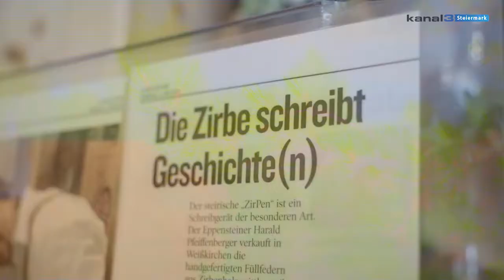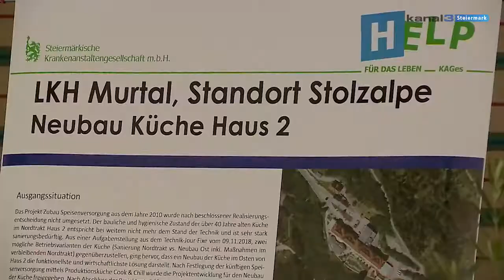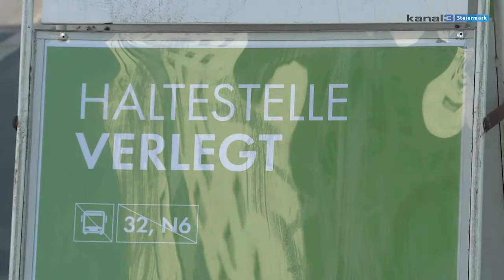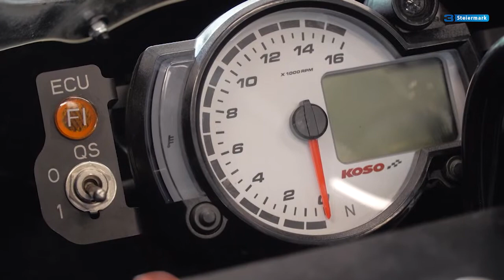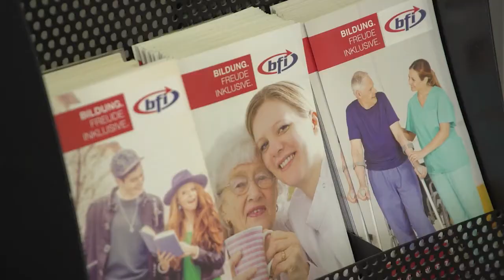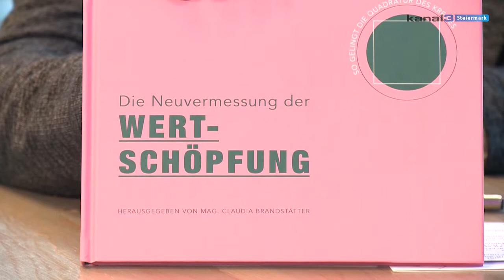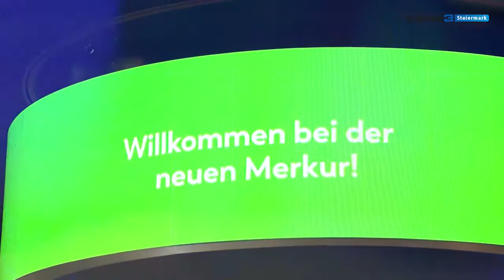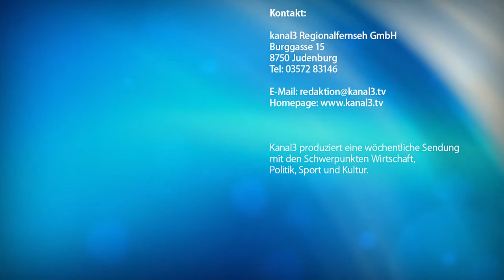Steiermark Magazin KW36/2021